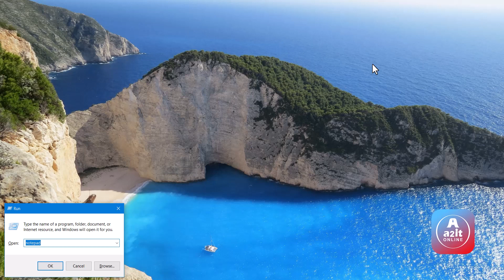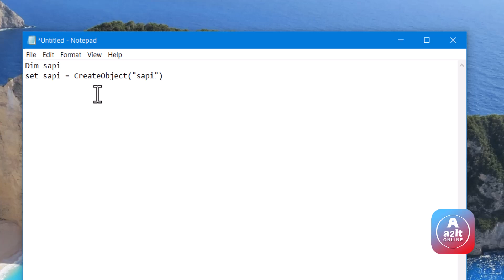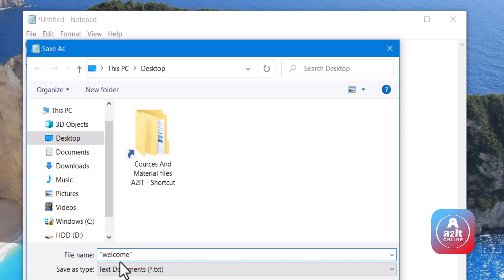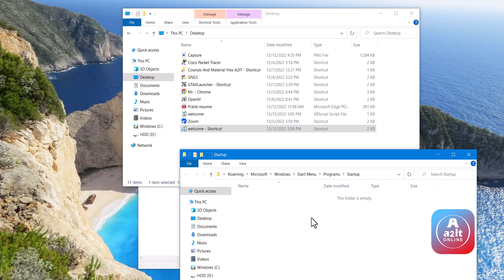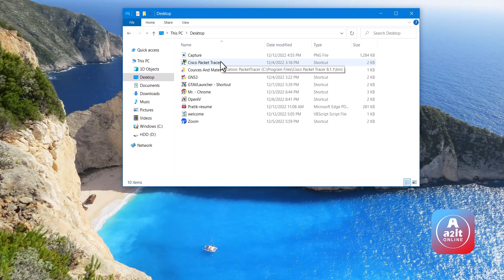How to Set a Custom Startup Voice Message in Windows | A2it Online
How do I activate Windows by voice?
How do you make your computer say welcome when you start it?
How do I make Windows greet you with a custom voice message at startup?
How do I change the welcome voice on my laptop?
How do I turn on voice activated assistant?
Can you activate Windows by yourself?
How do I create a welcome sound in Windows 10?
How do I change the welcome greeting in Windows 10?
What is the Welcome to Windows screen?
How do I activate Windows face or voice unlock?
Does Windows have a voice to text feature?
What is Wake on voice?
Can you turn on a computer with Google Assistant?
How do I activate Cortana mode?
Can you control PC with voice?